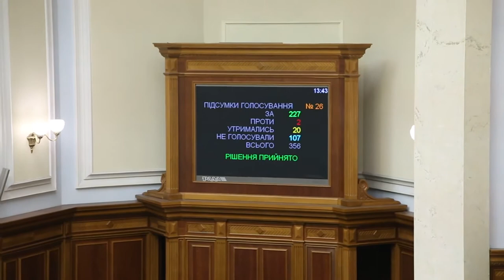Володимир Шкварилюк кнопкодавить Ч2 20.06.2017